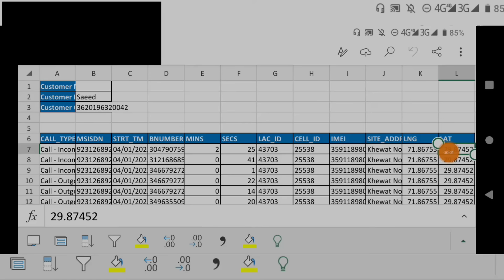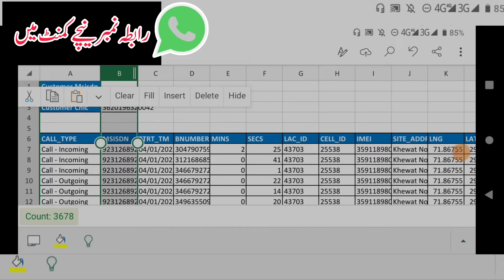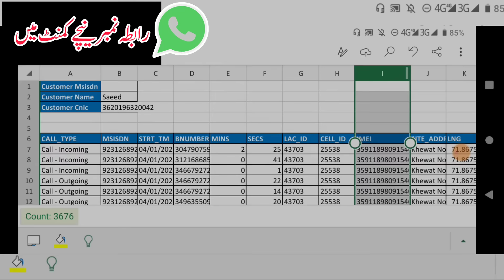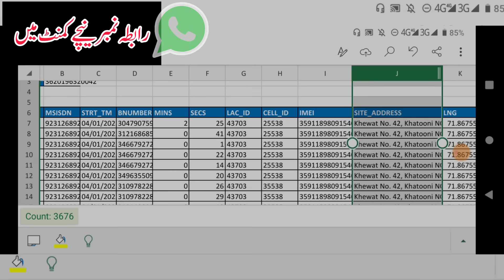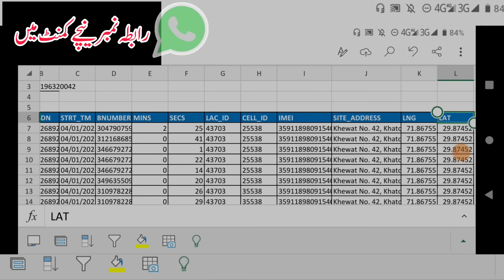Zong sim Cdr 2025 | Zong number details 2025 | check latest zong Cdr 2025 | get zong Cdr 2025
in this video i will teach you how to find Zong sim Cdr 2025 | Zong number details 2025 | check latest zong Cdr 2025 | get zong Cdr 2025

 how to find how to check call history of any mobile number in pakistan 2025 | Cdr analysis | call details record
All networks sim details 2025 | get cdr of mobile 2025 | latest fresh new nadra sim data 2025
 New Fresh Sim DataBase Latest 2025 | Sim Data | Call History | Location | Family tree | Cnic  2025
 how to find Sim Data Pic 2025-22 | Sim Ownership with picture 2025-24 | Cnic Pic 2025 | Cdr Family tree Location Sim Data Picture 2025 Latest | Cnic Picture 2025  how to find Cnic Pic 2025 | Sim DataBase 2025 | Sim Data With Picture 2025 | ownership Picture 2025 |
Family Tree with picture 2025
Family tree Simple 2025
Cnic Copy 2025
Cnic Colour 2025
Location Jazz Telenor Warid Zong 2025
Frc 2025
Cdr All Networks 2025
whatsap Details 2025
Number Owner Details Of all Network 2025
All Registered numbers on Same Cnic 2025
How To Get Nadra New Sim DataBase 2025 | Sim data Check in Pakistan Latest app 2025 | all networks
nadradatabase infodatabasetech simdatabase2025 numtrackapp2025, freshsimdatabase2025, simdata, howtochecksimdata, anysimdata, checksimdata2025, checknadracnc, checknumberlocation, checkidcarnum, latestdataapp, realappdatacheck, numberdata, nadraapp, Checklnumlocation, numberlocation

 database new app,sim database new aplication,kisi bi number ka data nikaly bilkul free,database 2022,database 2025,fresh database 2025,fresh sim database 2025,check any sim data in pakistan
 How to check All SIM mobile number on Cnic 2025
check mobile sim on my cnic,which sim number on my cnic,sim registration check,sim name check online
check all mobile numbers on my cnic
how to check my all number on my cnic
how to check registered SIM against my cnic
how check any SIM number details complete
SIM Cnic check Karny Ka tarika
how to check SIM details all numbers
SIM database 2025
nadra SIMDatabase
nadra family registration certificate
check SIM number on I'd card
cnic per SIM number check
cnic number se SIM number maloom Karna
cnic SIM number show
cnic SIM number details
check how much number registered on your cnic
easily check all numbers on my cnic
I'd card pe kitni Sims Hain
cnic pe kitni Sims Hain
how to download crona certificate
find Corona Certificate Sim Database details 2025
info Database Tech
YouTube bhai
tech sim Database videos latest
Cdr details sim details Frc details family tree details sim ownership details of any number Cnic Details Check 2025
Virel Database videos 2025
new Database Tech Videos 2025
Latest Fresh Sim DataBase with picture 2025
sim DataBase 2025 with pic
ownership details with picture 2025
all networks details with pic 2025
Cnic Pic 2025
how to check Sim Detials  2025 with pic
online Sim DataBase 2025 with pic